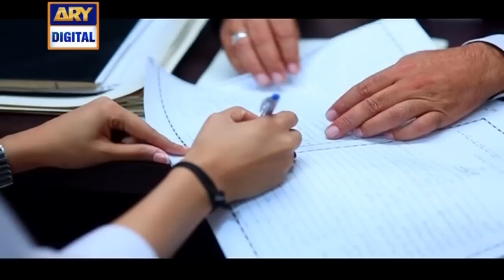Saheliyaan Ep 32 - 1st September 2016 ARY Digital Drama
Saheliyaan Episode – 32 – 1st September 2016 only on ARY Digital Official YouTube Channel.

Saheliyaan is a story of three college going girls, belonging to different classes but have one thing in common – their dreams. Although all three of them come from entirely different family backgrounds, but they do not follow a practical ideology to live, they follow their dreams and fantasies. They await  for a prince who will come and marry them. But Their impractical approach towards life becomes the reason of their shattered dreams.

Cast:

Komal Aziz Khan  as Maher
Sundus Tariq as Maira
Nimra Khan as Noor
Ismat Iqbal as Ruqaya and other

Director: Ali Hasan

Writer: Samina Ijaz

Timing:

Watch ‘Saheliyaan’ Mon to Thur  at 7:30 pm only on ARY Digital.